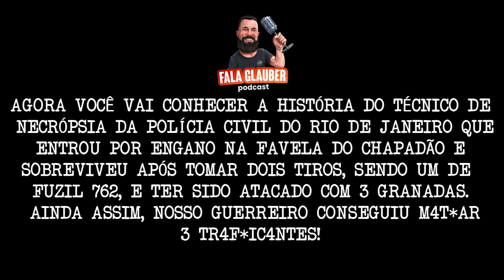IMPRESSIONANTE - POLICIAL FICA PRESO POR 2 HORAS EM FAVELA NO RJ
THIAGO RAÇA É TÉCNICO DE NECROPSIA DA GLORIOSA POLÍCIA CIVIL ESTADO DO RIO DE JANEIRO. O CARA TEM MUITA EXPERIÊNCIA NA POLÍCIA, INCLUSIVE COM CONFRONTO APÓS ENTRAR NA FAVELA POR ENGANO (MAIS UM "SACRAMENTO" NO RJ). NESSA OCORRÊNCIA NOSSO GUERREIRO CONSEGUIU COMBATER E SOBREVIVER MESMO APÓS TER TOMADO UM TIRO DE FUZIL NO BRAÇO! RESUMINDO: O CARA É FODA! NÃO PERCAM!